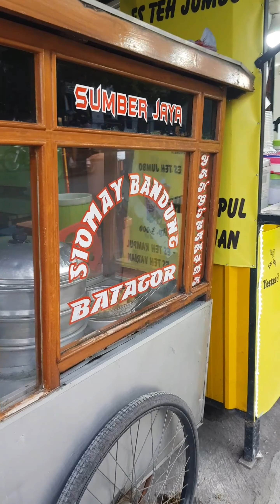solo street food, batagor bandung